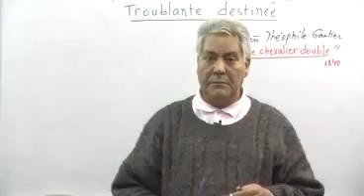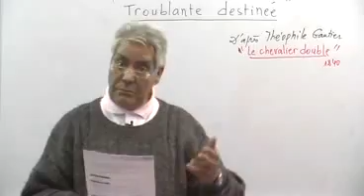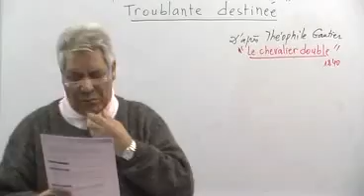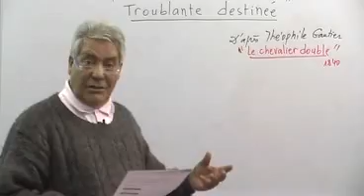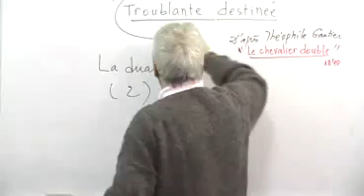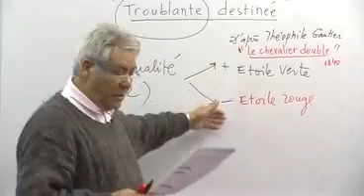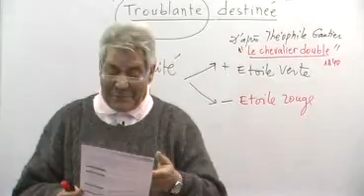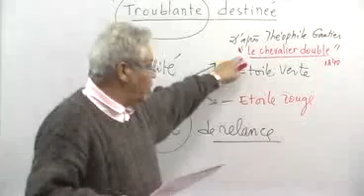Analyse du texte Troublante destinée lecture magistrale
لغة فرنسية
سنة ثالثة ثانوي
بكالوريا الجزائر